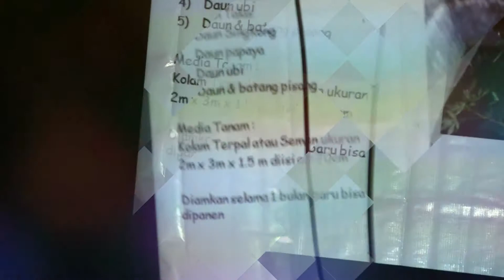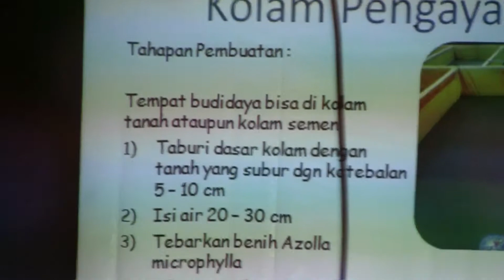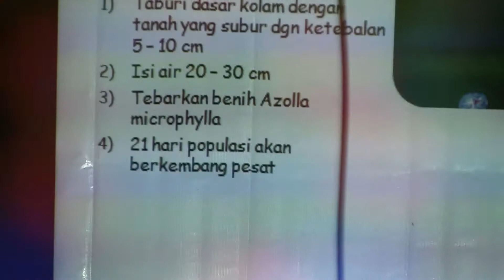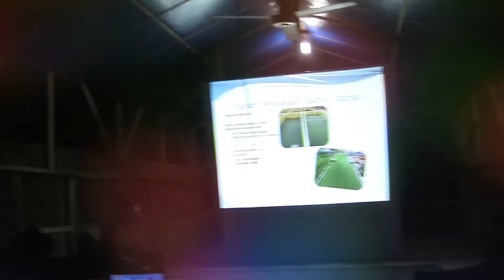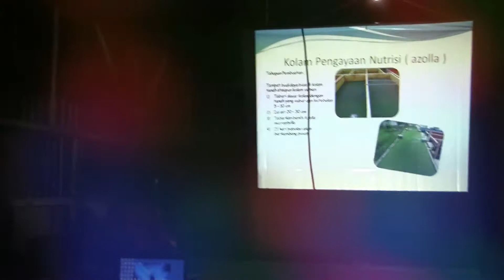PELATIHAN LELE DI BOGOR PART. 7 "Keong mas & Azolla"